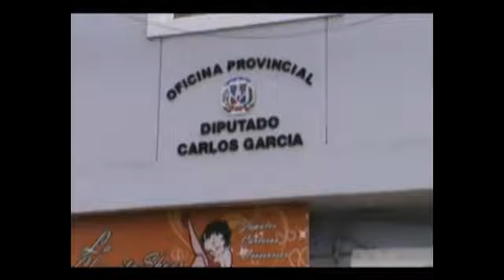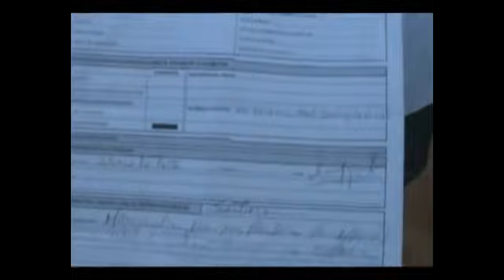Inspeccionan contador de la Oficina del diputado Carlos Garcia en busca de Irregularidades